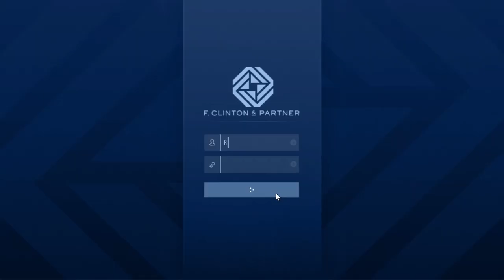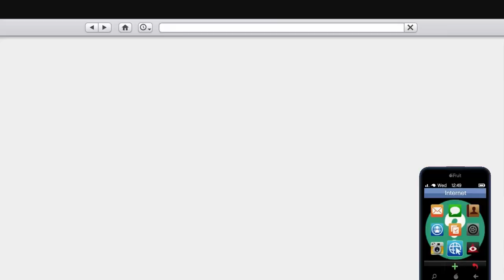GTA V - He got driving gloves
Another part of the setup for the Dr. Dre heist.